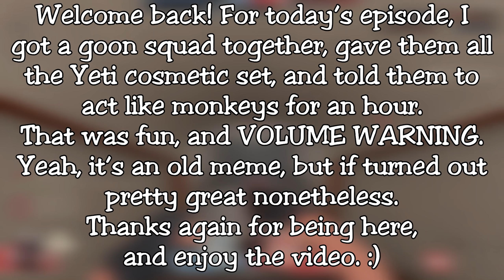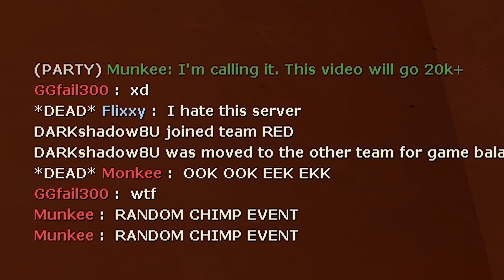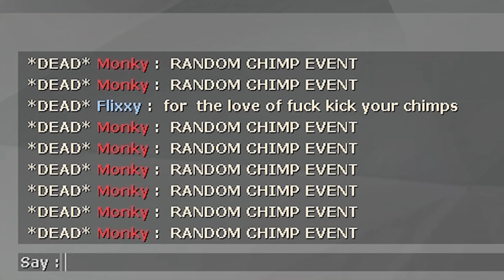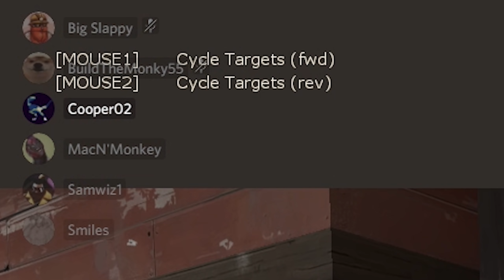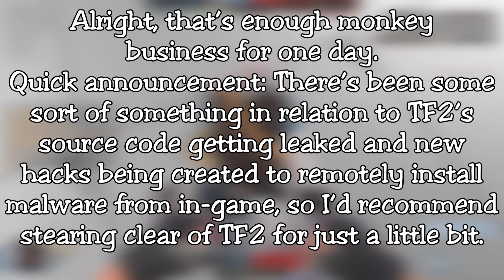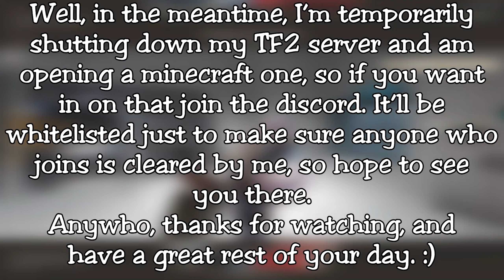[TF2] Random Chimp Event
Minecraft server is accessible through the Discord; hope to see ya there! :D
Oh, and Random Chimp Event may be an old meme, it may even be dead, but I still enjoy it, so screw you. :)

Alright, as for the TF2 code hack thing, I've been getting mixed messages from a lot of people, so idk who to believe on that front.

Um...

Probably just give it a few days...? xD

Thanks again for being here lmao